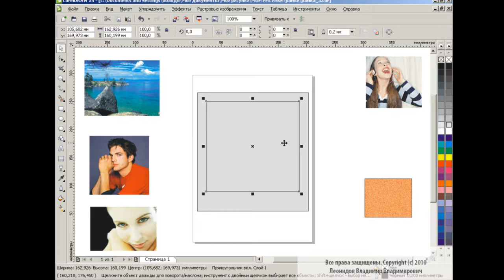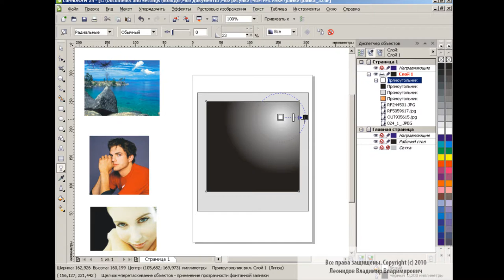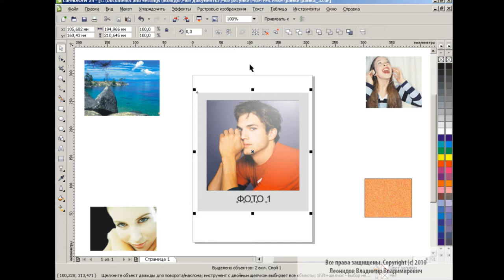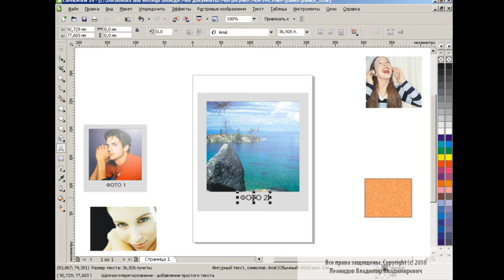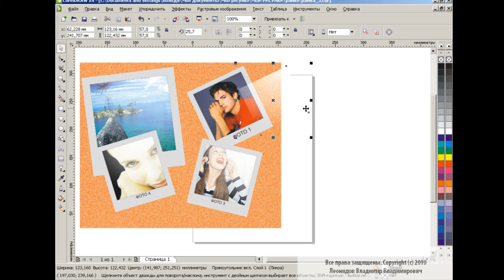Frame design in Corel Draw Tutorial for Beginners foto frame design